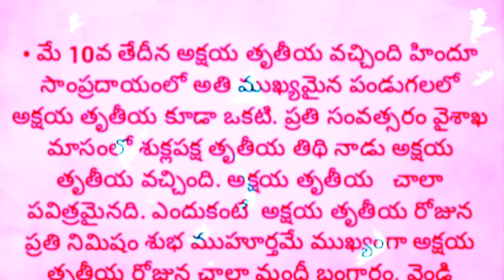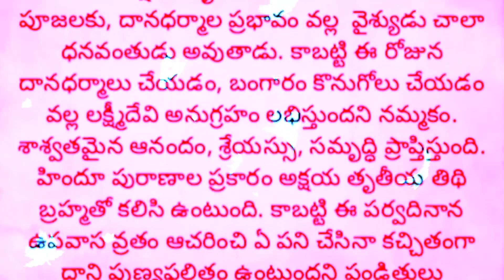May 10 అక్షయ తృతీయబంగారం కొనలేనివారు ఈవస్తువులు తెచ్చుకుంటే చాలు.